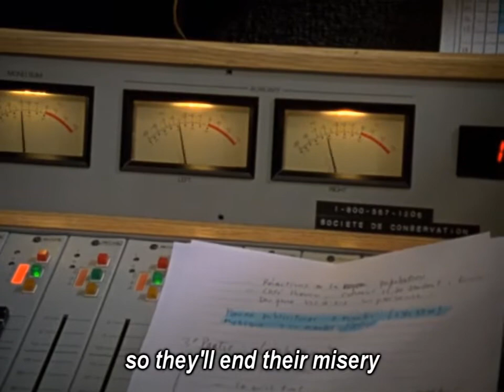la liberté en colère -- freedom outraged -- english subs -- part 3 of 6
Part 3 of a 1994 full-length documentary produced by the National Film Board of Canada and directed by Jean-Daniel Lafond, "La liberté en colère". Documentary is centered on a friendly countryside gathering of four former prominent members of "Front de Libération du Québec", namely Francis Simard, Pierre Vallières, Charles Gagnon and Robert Comeau. Very stylishly done by ultra-talented, France-born Lafond, if somewhat reeking of cheap visual rhetorics unconsciously targeted at denigrating the FLQ. Even the beautiful, masterfully-written songs by Michel "Plume" Latraverse occasionnally elaborates arguable metaphors around the kind of Freedom fought for by the heroic FLQ.

Nonetheless, this document features rare video and film footage, witnessing the profound involvement of four unselfish, dedicated men, and helping us to better appreciate the gigantic contribution of this remarkable Québec Patriot who was Pierre Vallières.

The NFBC displays this film on its website in beautiful HD, without English subs. A grossly vulgar and crude attempt at hiding an aspect of Québec's historical reality  from english-speaking people, to avoid that this aspect may incite the ROC to "turn the lights on" and get rid of "Ottawa and Bay Street (1867), Inc."

Watch out for jaaaacques' channel as the following three parts will be posted one by one in the future, depending on my busy schedule.

Le célèbre documentaire produit en 1994 par l'Office National du Film du Canada et réalisé par le talentueux Jean-Daniel Lafond, d'origine française. Ce docu extrêmement bien fait, témoignant de l'indéniable flair stylistique de son réalisateur, relate les circonstances d'une réunion amicale à la campagne entre quatre ex-membres du Front de Libération du Québec, en l'occurence Charles Gagnon, Pierre Vallières, Francis Simard et Robert Comeau. Malheureusement, le discours filmique regorge d'effets discursifs dénigrants, visant à discréditer le FLQ aux yeux du public non averti. Même les superbes chansons de Michel "Plume" Latraverse contiennent à l'occasion des vers proposant une interprétation des plus discutables du concept de Liberté.

Néanmoins, ce document regorge de qualités, ne serait-ce que celle consistant à bien mettre en valeur des aspects du discours politique de quatre immenses Patriotes québécois, quatre héros qui ont légué au Québec un héritage intellectuel inestimable --sans parler bien sûr de tous les autres membres du FLQ, qui ont TOUS pris les risques de la Liberté.